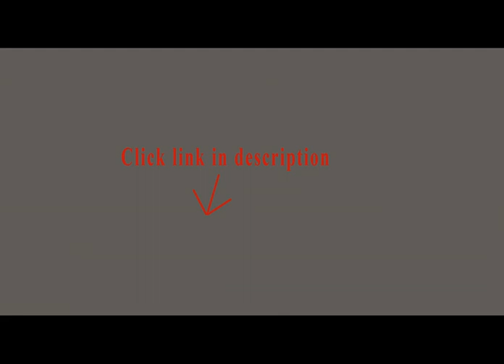Waring Pro Meat Grinder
1. Waring Pro MG855 Professional Die-Cast Metal Housing Meat Grinder, Brushed Stainless Steel

2. Waring MG100 Meat Grinder, 300-watt, Stainless Steel

3. Waring Pro Meat Grinder, MG855

4. 2 PACK Replacement cutting blade knife for Back to Basics Meat grinders

5. 3/16" (5mm) disc AND knife for Waring Pro Nesco, Kalorik, Sunmile, Oster, Rival, Back to Basics Meat grinder

6. 5/16" (7mm) disc AND knife for Waring Pro Kalorik, Sunmile, Oster, Rival, Back to Basics Meat grinder

I noticed some negative customer reviews for this item; its due to lack of food experience.  This machine works very well, however, you do have to compensate for the fact that it's a home machine and it has a small feeding tube.  You cannot put your average sized 1 inch/1 inch cube into the feeding tube.  Yes, it will fit, but no it wont do a good job.  Think about it, the big industrial machines take cubes that size.  You also cannot run the machine without a steady flow of meat or have it running on empty.  One of the reviews said that the machine burned out on the first try.  Probably an overexageration but these machines will burn out if you run it on empty of do not keep a steady flow going through the feeding tube.I have been using a hand grinder for several months and although it made my arms look good, the job was really really tough and a lot of waste...due to the huge auger.  This machine was a blessing; just be reasonable, and calm about using it, and the job will come out perfectly.  Happy grinding and cheers to any and all who are out there honing and preseving the craft.MPappas.